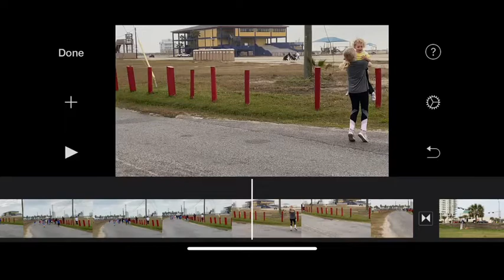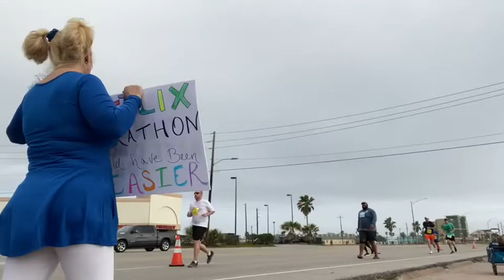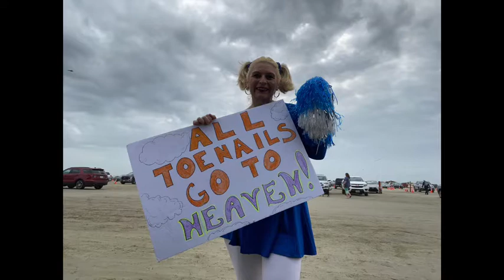Galveston Marathon Life on the Sidelines!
Due to an injury, I was unable to run the Galveston half marathon this past weekend. Since I had several friends that had signed up to run the race, I decided to be their personal cheerleader that day. Even though I would have much rather been on the course, I had a total blast cheering all the people on at mile 9 1/2. So here are some highlights of the Galveston Marathon from the SIDELINES! 😂🤣